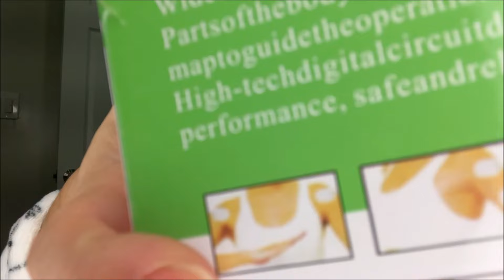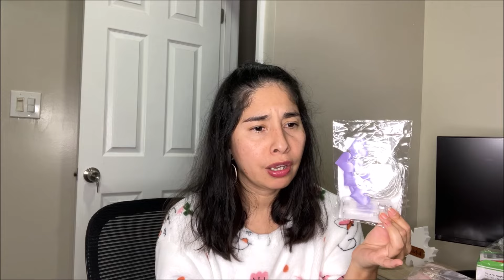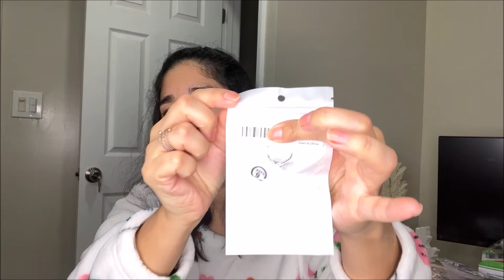TEMU HAUL 🧡JOYERIA Y DECORACION DEL HOGAR